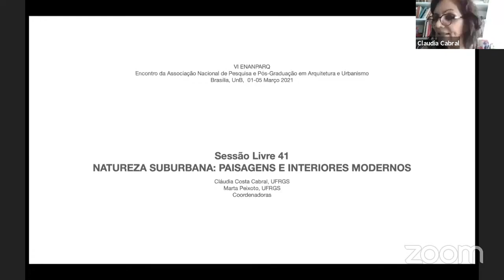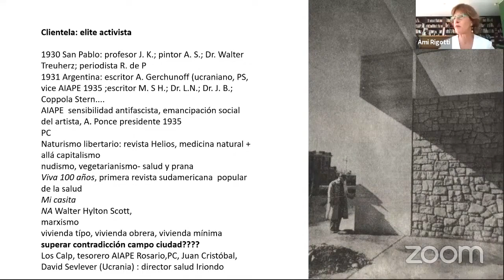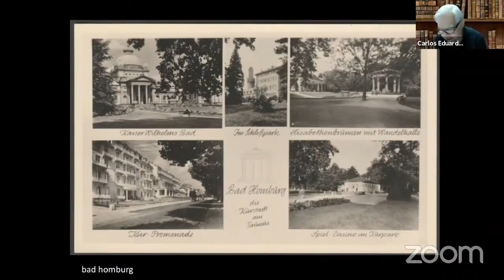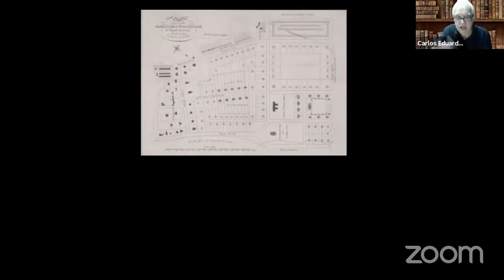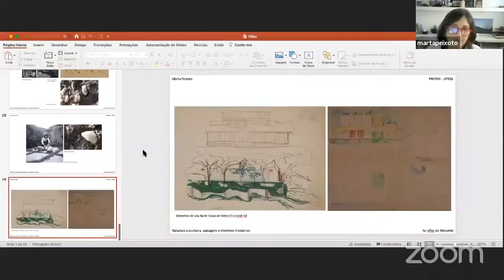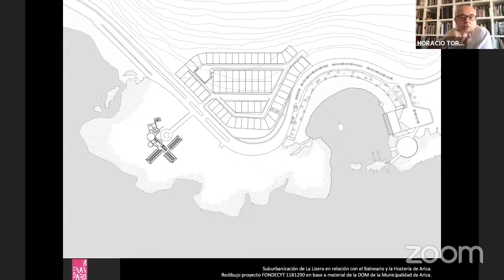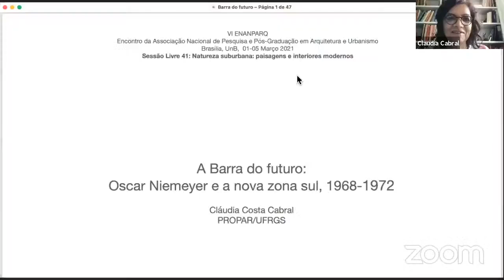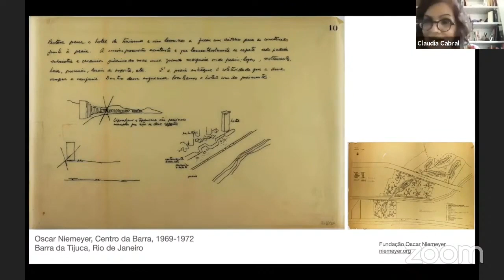VI ENANPARQ - SESSÃO LIVRE 41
SL 41 – NATUREZA SUBURBANA: PAISAGENS E INTERIORES MODERNOS
 CLÁUDIA COSTA CABRAL; MARTA SILVEIRA PEIXOTO
A Barra do futuro: Niemeyer e a nova zona sul, 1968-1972
Cláudia Costa Cabral

As villas do Morumbi
Marta Silveira Peixoto

Construir la periferia. Los poblados dirigidos de Madrid como laboratorio de la vivienda social moderna suburbana (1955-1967)
Ana Esteban Maluenda; Celia Gonsales

Jogos suburbanos: Araxá vs Pampulha
Carlos Eduardo Comas

Naturaleza, paisaje, ciudad y arquitectura moderna: el suburbio como paradigma del desarrollo urbano
Horacio Torrent

Radicalidades suburbanas: Wladimiro Acosta y una de sus casas Helios
Ana Rigotti